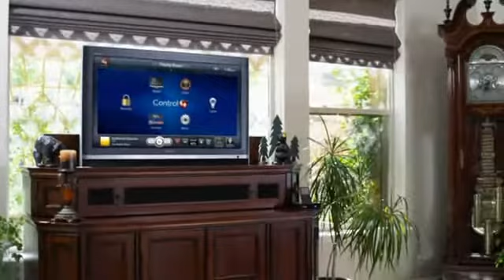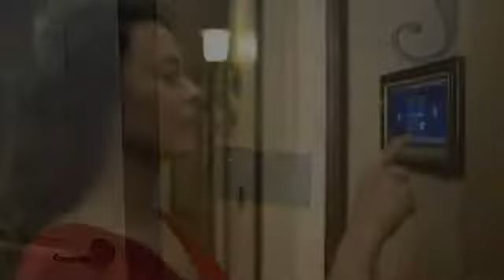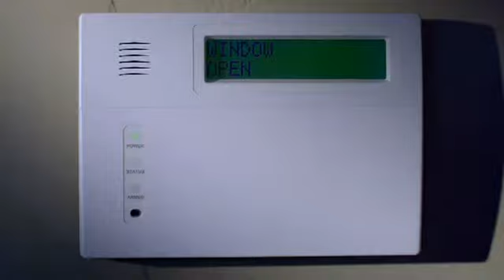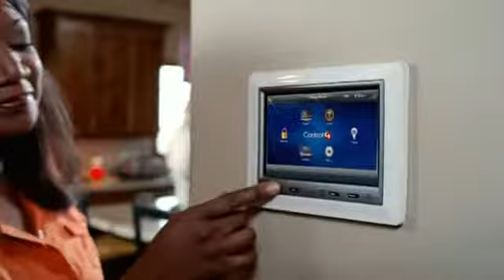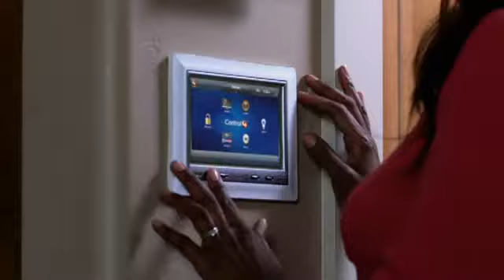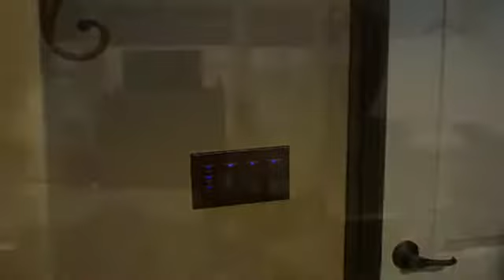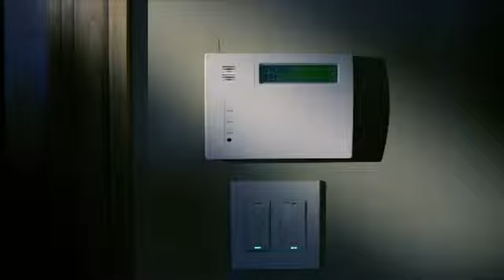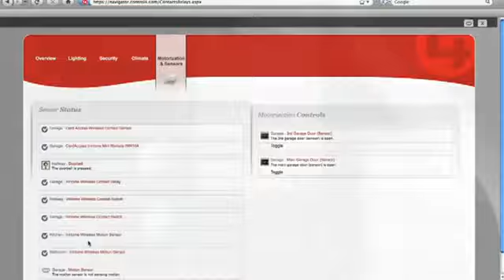Control4 Information Video